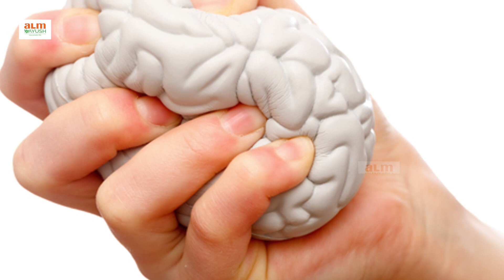Eustress / Distress | Homeo Acupuncture |Best Natural Treatment No Side Effects | ALM Ayush Chennai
Helpline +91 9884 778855 (Psoriasis, Asthma, Hair Fall, Massage Therapy, Orthopedic Therapy and Natural Treatments) ALMAYUSH Ayurveda, Yoga & Naturopathy, Unani, Siddha, Homeopathy 5ம்பெரும் இயற்கை & பாரம்பரிய மருத்துவம்.
Ayurvedha - Relaxing Therapies
Yoga - Free Yoga Workshops
Unani - Cosmetic Counselling
Siddha - Pain Relieving Therapies
Homeopathy - PCOS/PCOD Health Counselling
Ayurvedha - Relaxing Therapies